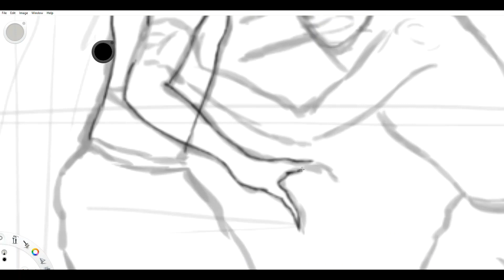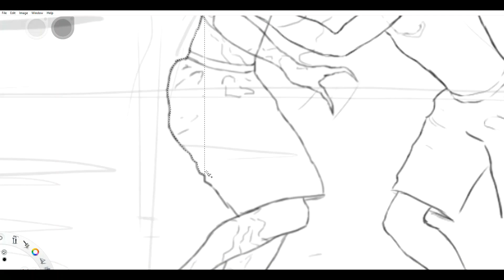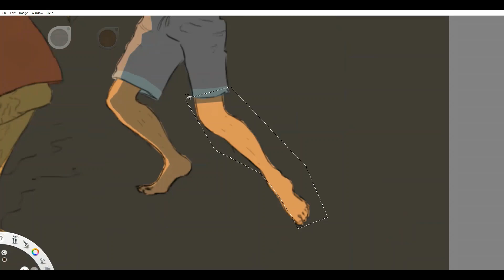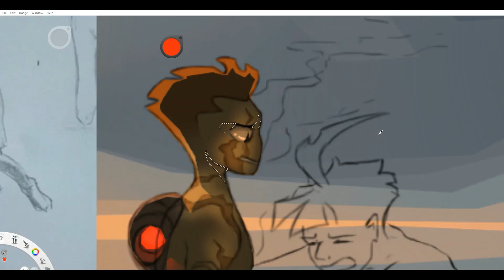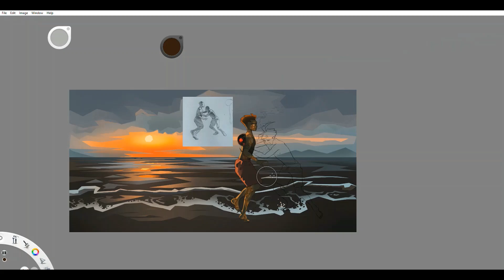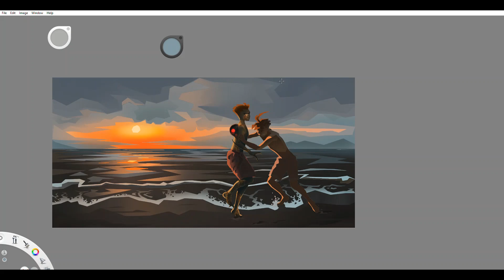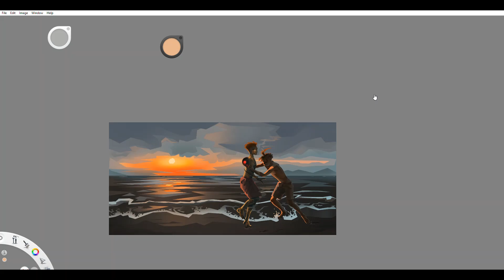SPEEDPAINT // SRTS fanart // invader Zim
Another fanart of Bamsaras fic 'cause why the hell not?

If ur bored with speedpaints don't worry, there are animations on the way, just need a little more time ^3^ If ur interested in updates I post wips for my animations on my instagram.  Love u all